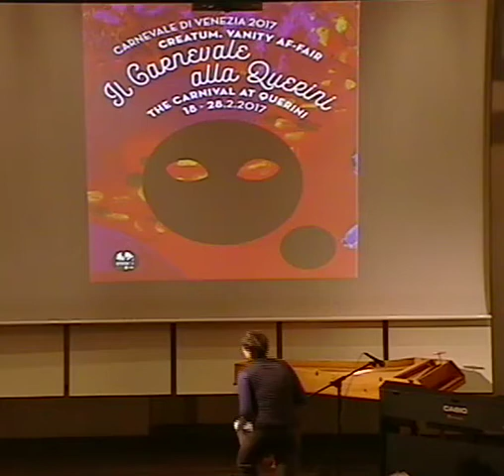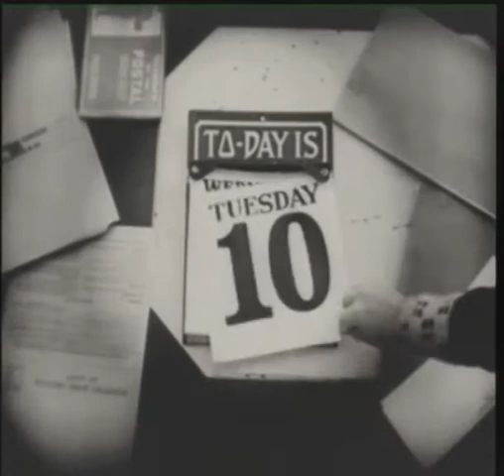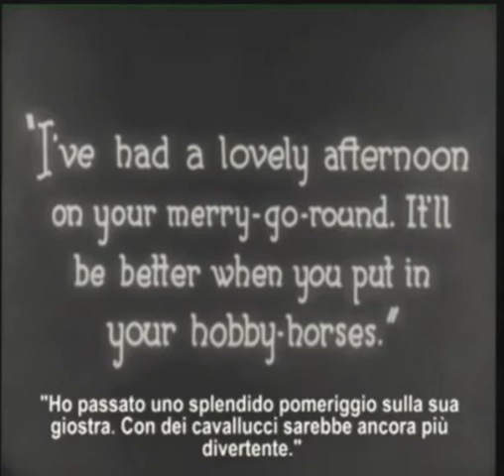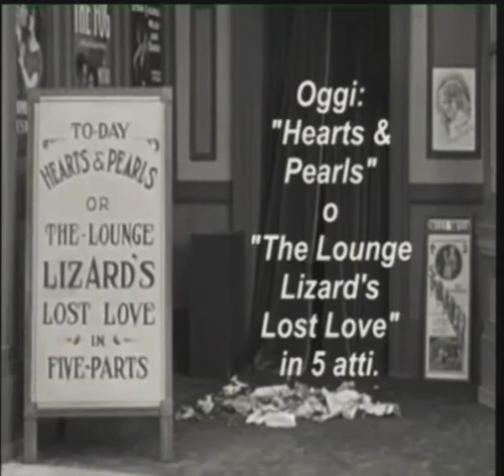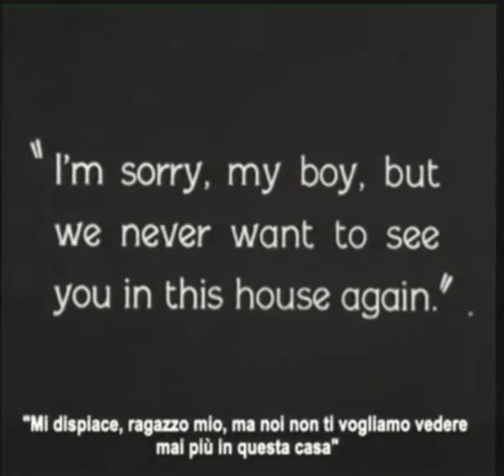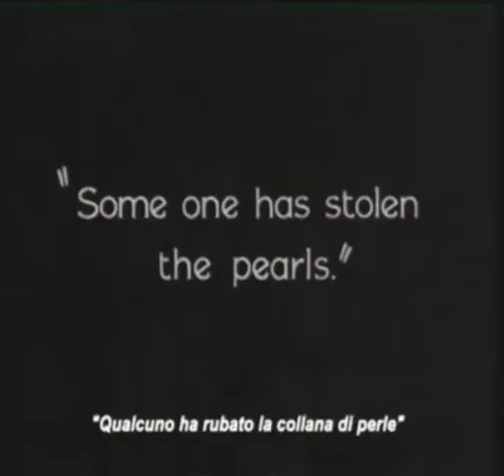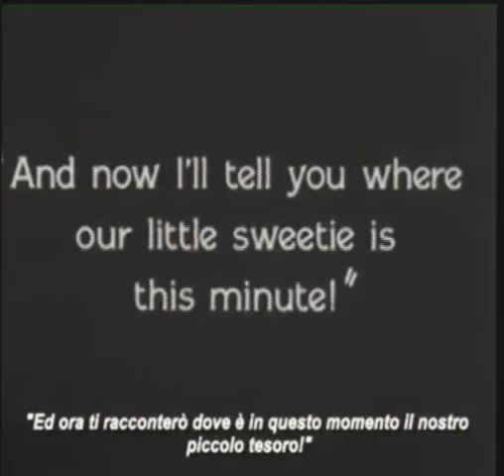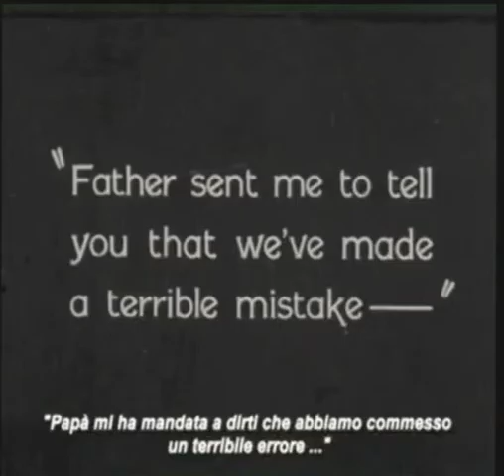Buster Keaton. Impossibile non ridere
Cineconcerto con Ulisse Trabacchin e le proiezioni di “Sherlock Jr.” e “One Week”, due degli esempi più straordinari di capacità di invenzione e gestione dell’immagine cinematografica dell'attore e regista Buster Keaton.